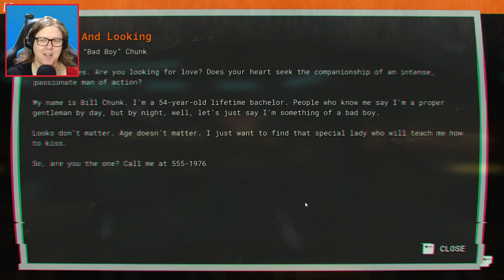Climbing the towers | Lets Play Journey to the Savage Planet | Gameplay Playthrough | 08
If I am going to climb these towers I need to finish collecting the butt stomp boots now that I have the shock fruit gloves

Get Journey to the Savage Planet on the Epic Game store

Epic game store description -

Onward To Adventure
WELCOME TO THE PIONEER PROGRAM! As the newest recruit of Kindred Aerospace - The 4th best interstellar space exploration company - Your job is to determine if the planet ARY-26 planet is fit for humans. You may be short on equipment and experience, but good luck!
Your mission includes:
• Play with a friend – Play solo or online with a friend. If you have one.
• Explore and catalog the flora and fauna. From strange spherical birds to hallucinogenic plants to ‘festering alien orifices.’ Try not to die.
• No Expense Spared* – You get some cool tools for free, like a laser pistol, rocket booster pack, and ‘probe’, but if you need something you have a slick 3D printer can turn space trash into sweet items.
• Are you alone? – Bonus mysteries! Complete your survey of the planet to find out. You’ll know you’re on the road to completion when you’ve heard the words ‘cucumber sh*twater’ and found the ‘festering butthole’.
Onward to adventure!
*Most expenses spared.